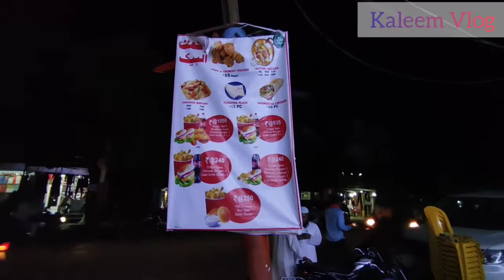Rahmat Al Baike. रहमत अल बैक।।